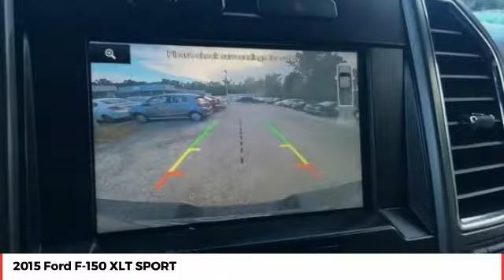2015 Ford F-150 XLT SPORT Used FFB38745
** ONE OWNER, ** CLEAN AUTOCHECK - NO ACCIDENTS, ** BLUETOOTH HANDS FREE CALLING, ** BACKUP CAMERA, ** TOW PACKAGE, ** HEATED SEATS, ** BACKUP SENSORS, ** BED COVER, ** REMOTE START, ** POWER PEDAL ADJUST, ** POWER REAR WINDOW, ** USB AUX, 4WD, ABS brakes, Compass, Electronic Stability Control, Illuminated entry, Low tire pressure warning, Remote keyless entry, Traction control. Priced below KBB Fair Purchase Price! New Price! 2015 Ford F-150 XLT SPORT Magnetic Metallic 6-Speed Automatic Electronic 4WD EcoBoost 3.5L V6 GTDi DOHC 24V Twin Turbocharged ** PRICE INCLUDES OUR COMPLIMENTARY Worry Free 3 MONTH/ 3,000 MILE WARRANTY and A FREE AUTOCHECK vehicle History Report. This Vehicle PASSED OUR MULTI-POINT SAFETY INSPECTION, WE SMART PRICE OUR INVENTORY, OUR BEST PRICE IS UP FRONT- NO NEGOTIATIONS NECESSARY. PLUS, OUR SALES STAFF IS NON-COMMISSIONED. WHICH MEANS, NO PUSHY SALESMAN. IT S A VERY FRIENDLY ATMOSPHERE. You deserve a No-Bully car buying Experience. Used Cars may not have Second set keys, floor mats, or owner's manual. We will be happy to obtain extra one s for you at our Dealer cost.